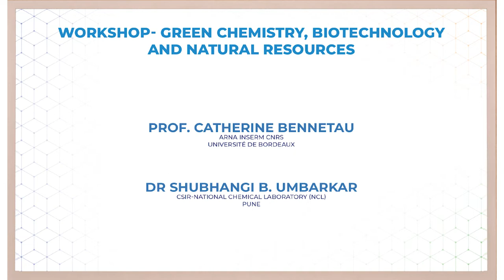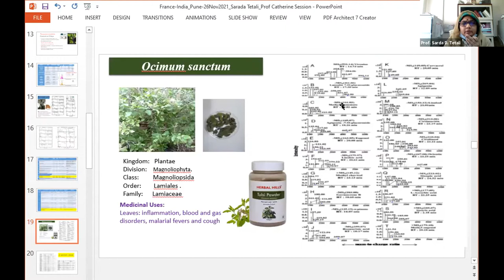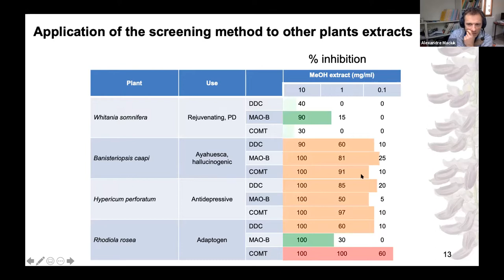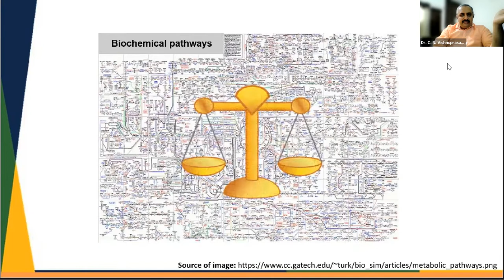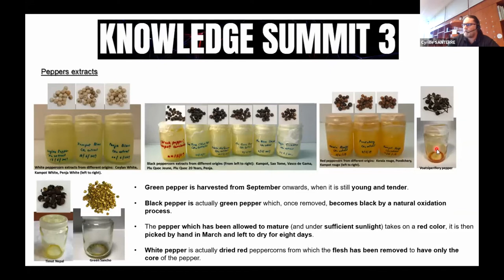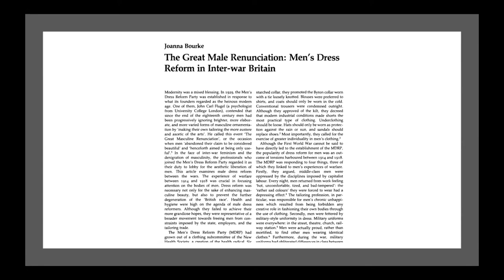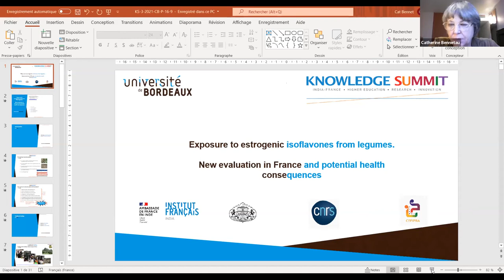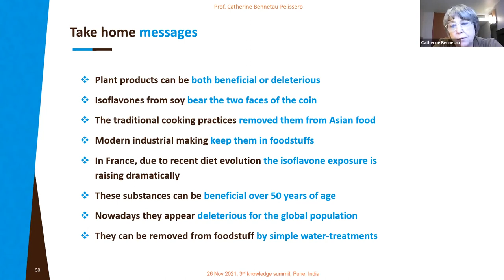Knowledge Summit 3 - Green chemistry, biotechnologies and natural resources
The Knowledge Summit is a bilateral forum dedicated to scientific and academic cooperation between France and India. The third edition from 24th to 26th November 2021 was focused on research and scientific activities. The main objective was to promote the tools and methods for better structuring of our cooperation, and its alignment to the current reforms. An opportunity for our respective countries to underline the success of our scientific collaboration, to draw some new leads of joint research work and also to discuss and exchange ideas on global challenges that had to be tackled.

Green chemistry, biotechnologies and natural resources (27 Nov): India has a rich tradition of using plants for medicinal and cosmetic purposes. From the plant to in vivo assimilation, via the cell, this theme is eminently transversal. In addition, the chemistry of natural substances is also very present in scientific cooperation between India and France, applied to fields such as CO2 capture, the functionalization of materials, the reduction of emissions and micro-structured polymers.